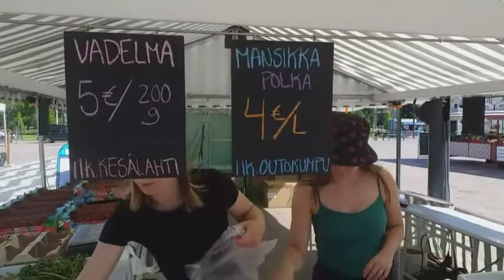كنت في سوق شعبي 🌞 اشتريت الفراولة 🍓🍓من بنات جميلات I Bought Strawberries From Beautiful Girls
لا تنسونا بالإشتراك شكرا جزيلا